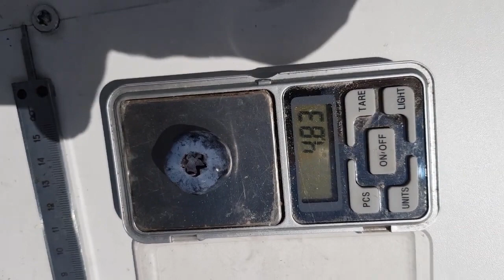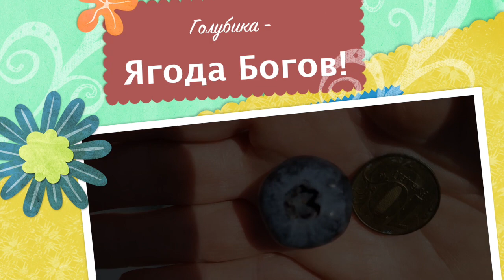Голубика Чандлер в Подмосковье. ТопСад.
Голубика ЧАНДЛЕР в Подмосковье. Сорта голубики. ТопСад
Голубика Чандлер родом из Северной Америки, но сорт адаптирован под климатические условия умеренного климата.
Голубика Чандлер позднего срока созревания. Цветет в конце июня, а ягоды созревают в августе - сентябре. Ягоды созревают не равномерно. Масса ягоды 2,5 гр и больше. Вкус кисло-сладкий. Ягоды сочные, с тонким ароматом.          Морозоустойчивость до - 25 градусов. Кто-то нам написал, что голубика Чандлер не растет в Подмосковье.
Смотрите видео - наш пример, Чандлер спокойно растет, цветет и дает отличный урожай а Подмосковье.   Достоинства сорта голубики Чандлер: длительное плодоношение, высокая урожайность, морозоустойчивость, ягоды вкусные, крупные, сочные.
Если вы еще не выращиваете голубику - попробуйте, это божественная ягода!